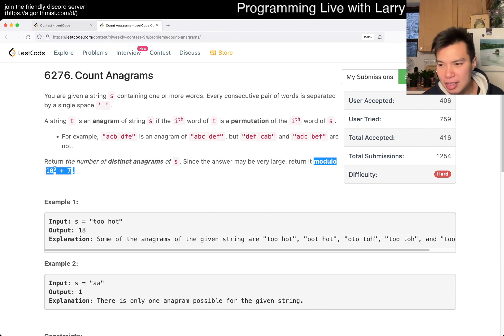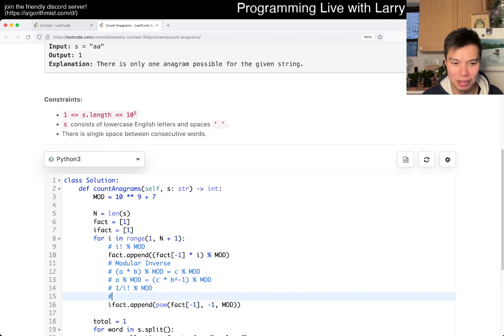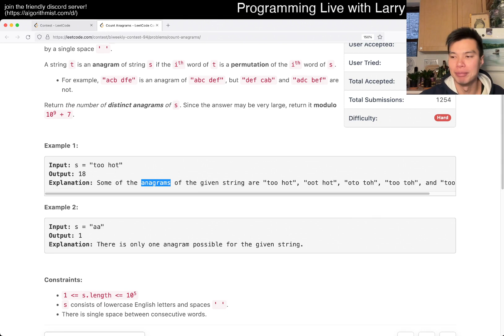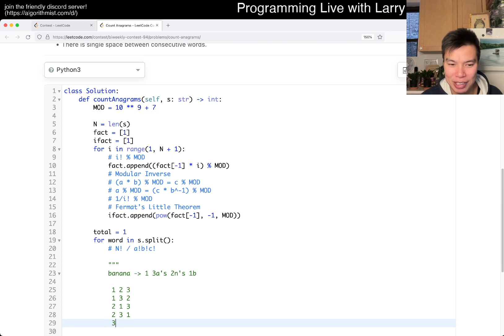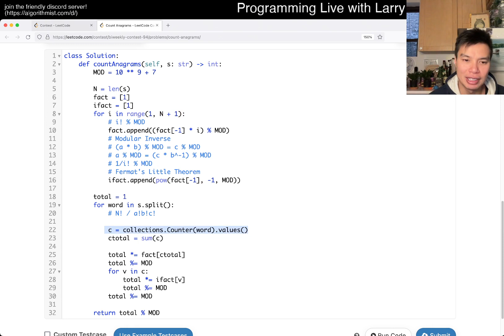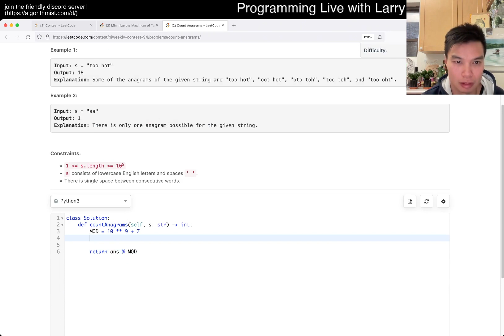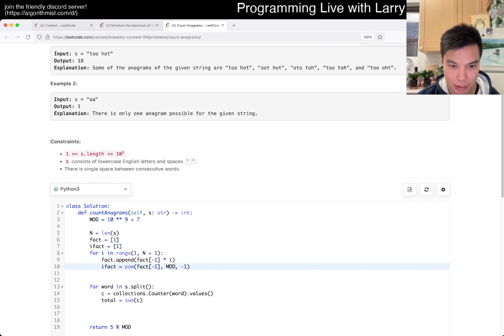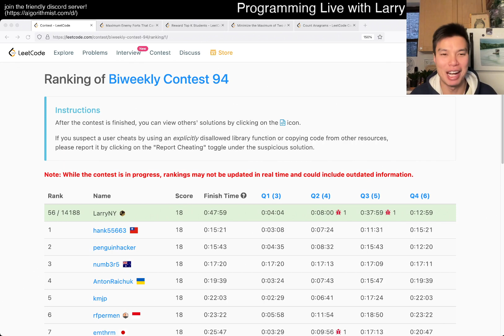2514. Count Anagrams (Leetcode Hard)